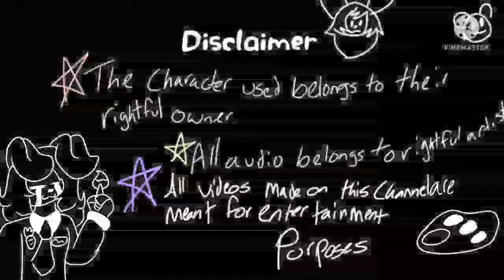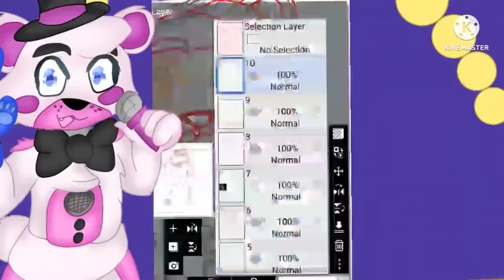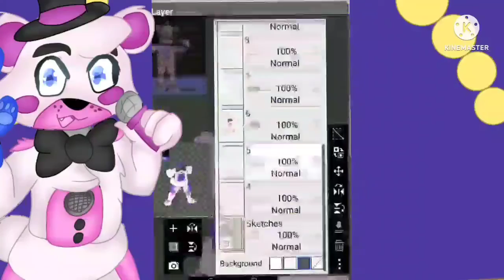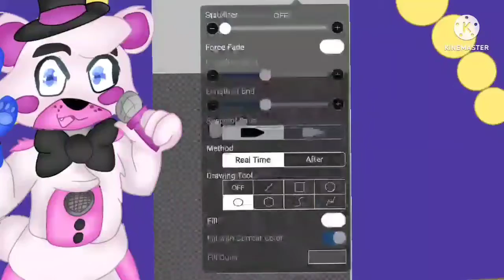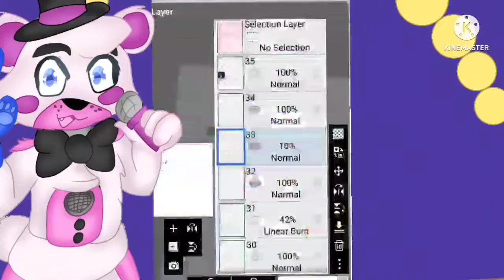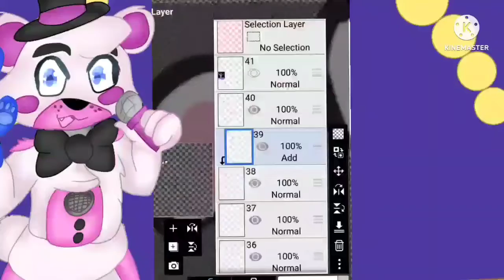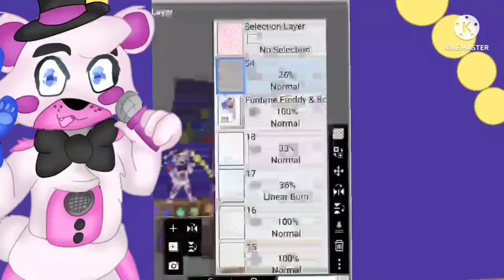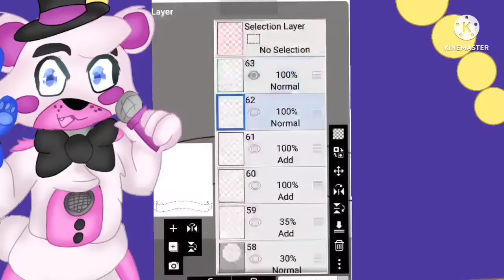[Speedpaint Request] Funtime Freddy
🎶Music/Videos Used [Some Links May be Unavailable] 🎶

I drew this for @FreddyMan2020 since he liked fnaf!

What's Next: Marcy and the Taiko Drum

Every video for each week will be on Mondays and Fridays